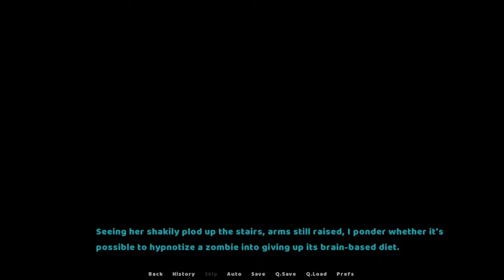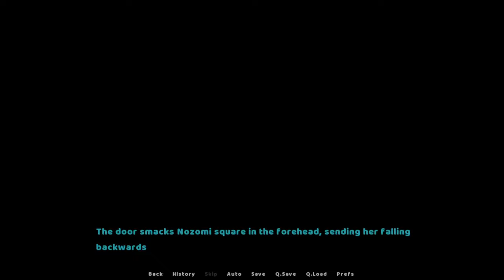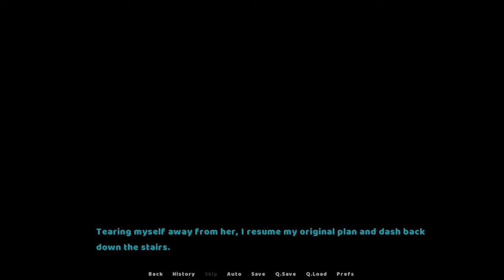I turn her into zombie... | Penlight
This was weird and funny lmao